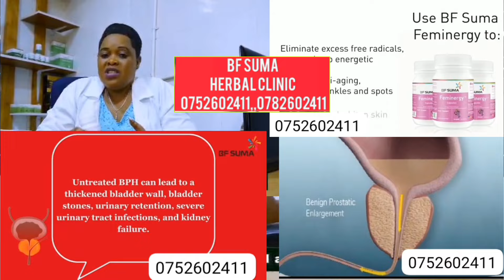Hajji Ali bamuzizayo eruzira Hajat Zurah mu Court, Eddy Kenzo ne Nyamutoro wano Full Figure olutalo